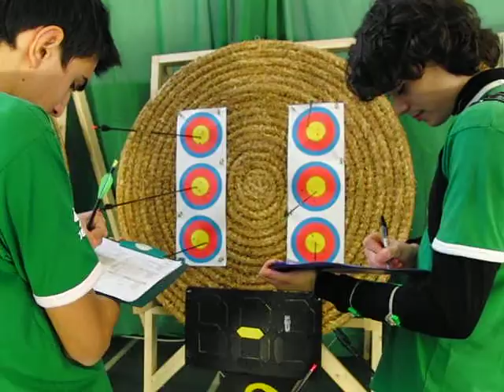Scontro Balsamo De Rosa